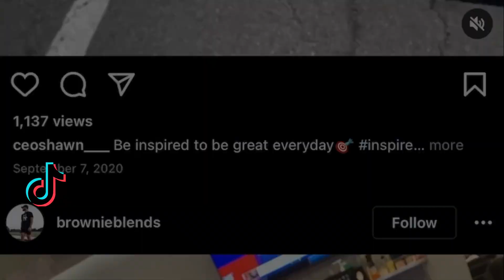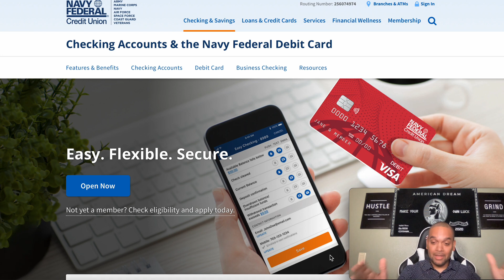3 Hacks NAVY FEDERAL Won't Tell You In 2022 ( MUST SEE )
3 Hacks navy federal won't tell you in 2022 ( must see ).

WHOISKINGSHAWN